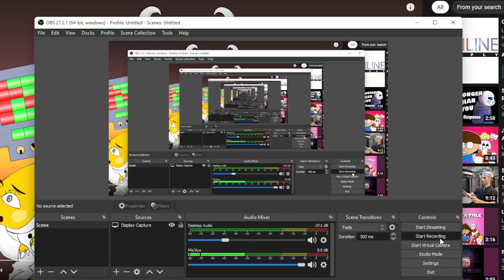Story Of Undertale Sing along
I finally found this video again thank god.